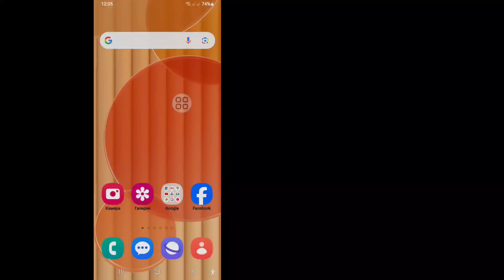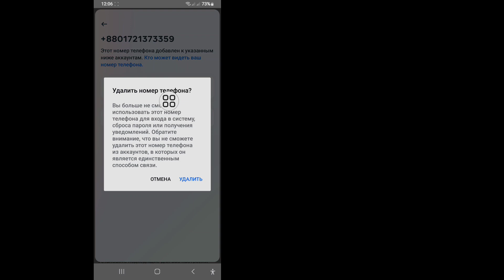Как удалить номер телефона из Facebook 2024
Я покажу вам, как исправить Play Store Что-то пошло не так Попробуйте еще раз!! Посмотрите это видео и узнайте, как исправить Play Store Что-то пошло не так Попробуйте еще раз |  Ошибка Play Store Android Phone

Другие похожие запросы:
как удалить номер телефона из Facebook,
удалить номер телефона из Facebook,
как удалить номер телефона из Facebook на мобильном устройстве,
как удалить номер телефона в Facebook,
проблема с удалением номера Facebook,
как удалить номер телефона из учетной записи Facebook навсегда,
как удалить номер из Facebook

Пожалуйста, не забудьте поставить "НРАВИТСЯ" Поделитесь с друзьями